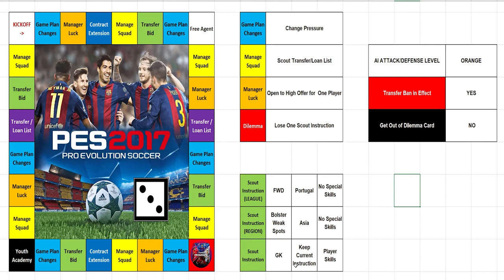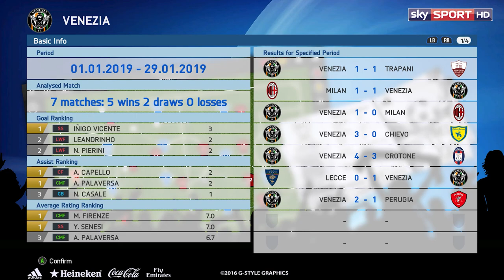Venezia - Year 3 Serie B - January | PES Master League | #55 (PES 2017)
Highlights from Serie B in Year 3 January: Venezia